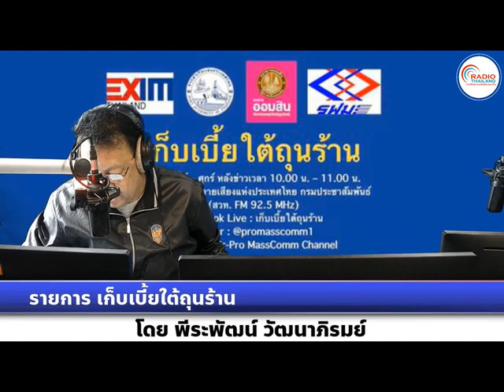เก็บเบี้ยใต้ถุนร้าน 050766 เรื่อง : จับตารายงานเศรษฐกิจสหรัฐ ยุโรป จีน กดค่าเงินบาทอ่อนค่า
เรื่อง : จับตารายงานเศรษฐกิจสหรัฐ ยุโรป จีน กดค่าเงินบาทอ่อนค่า
สัมภาษณ์ : คุณพูน พานิชพิบูลย์  นักกลยุทธ์ตลาดเงินตลาดทุน Krungthai GLOBAL MARKETS ธนาคารกรุงไทย